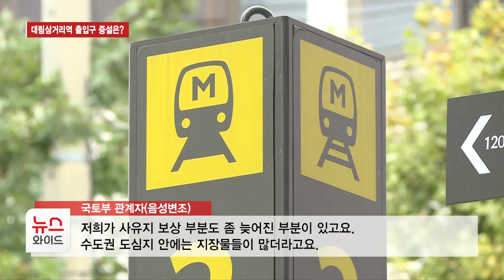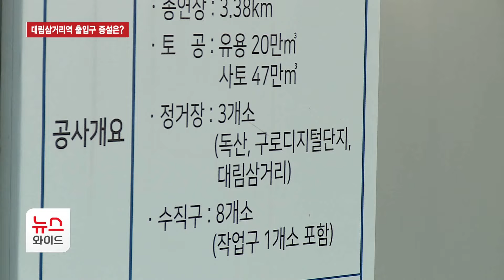신안산선 개통 지연… 대림삼거리역 출입구 증설은? / 동작HCN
경기 서남부권과 서울을 잇는 신안산선 개통이
당초 예정된 시기보다 늦어지는 것으로 확인됐습니다.
한편, 난항을 겪어 온 대림삼거리역의 출입구 증설은
일대 재개발과 연계해 해법이 마련되고 있습니다.
신안산선 관련 소식, 김동은 기자가 전해드립니다.